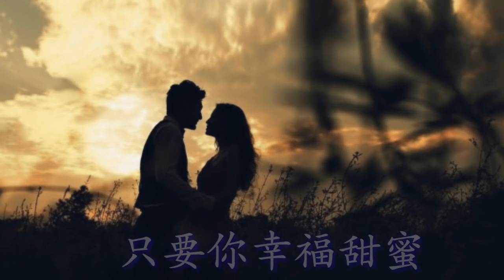《我心中只有你》 演唱：余辉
《我心中只有你》
演唱：余辉
作词：余辉
作曲：余辉

茫茫人海中找到了你
命中注定我无法逃避
真的需要勇气
你如果有意

我是真的真的喜欢你
真的不可思议
我是真的很在意
我很在乎你全心全意

我爱你付出一切为了你
两个人走到一起不容易
我的心分分秒秒的想你
太在意心随你飘逸
真的需要勇气

你如果有意
真的不可思议
我是真的很在意

在一起我用心去珍惜

让你知道我心中有你
只要你幸福甜蜜
我心中只有你
只要你幸福甜蜜
我一生有意义